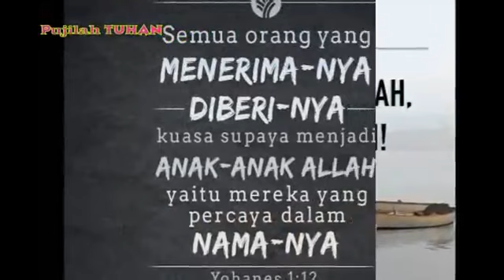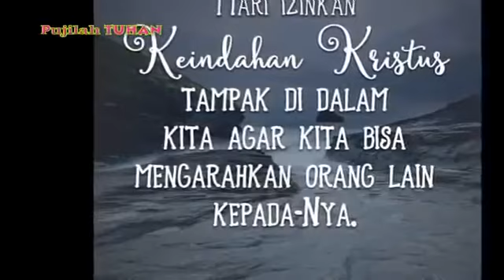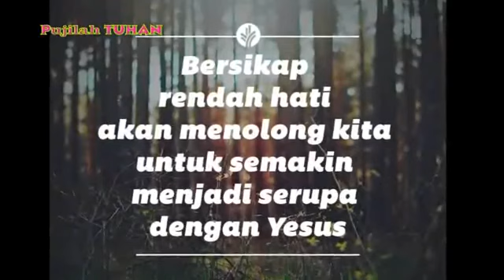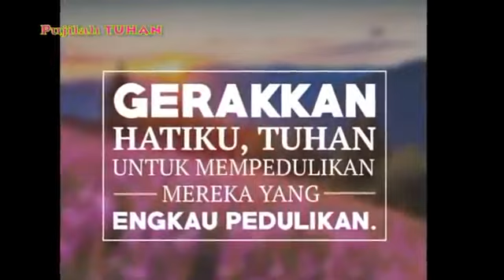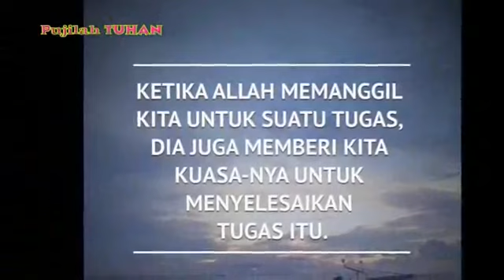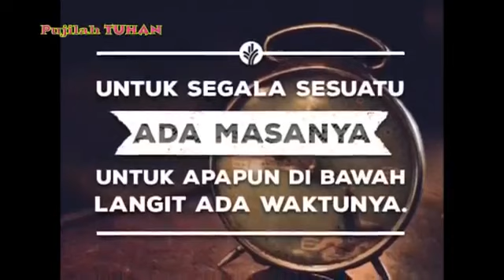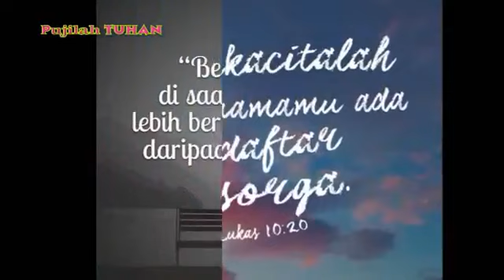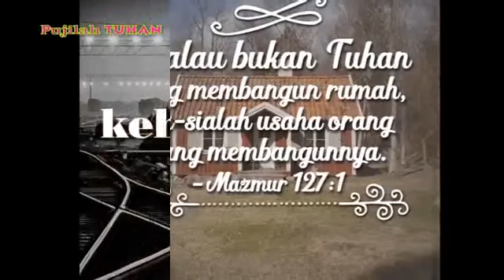Lagu Rohani Saat Teduh Niko Njotorahardjo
Lagu Rohani Saat Teduh - Niko Njotorahardjo Ƹ̵̡Ӝ̵̨̄Ʒ ✿ Daftar Lagu ✿ Ƹ̵̡Ӝ̵̨̄Ʒ 00:00 ♫ Terima Kasih Tuhan Niko Njotorahardjo 04:18